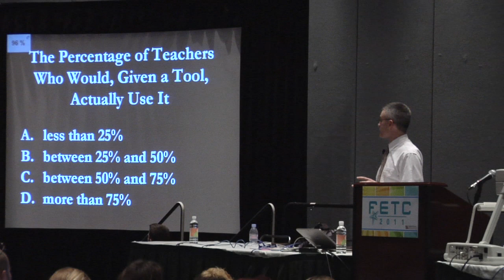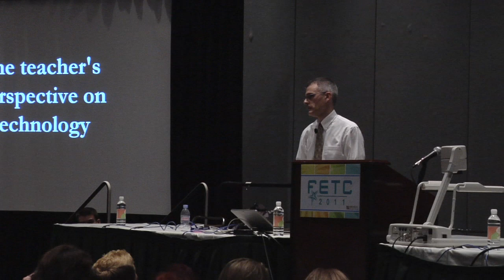Rushton Hurley Presentation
Teacher Rushton Hurley gives a presentation at FETC about "Getting Teachers to Adopt Technolgy," using the Qwizdom remotes to measure participants' response.